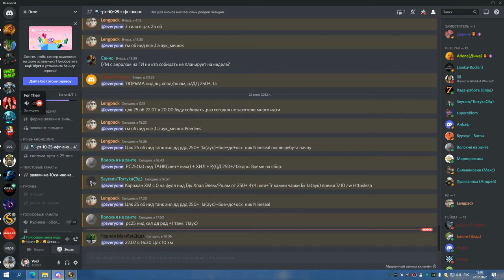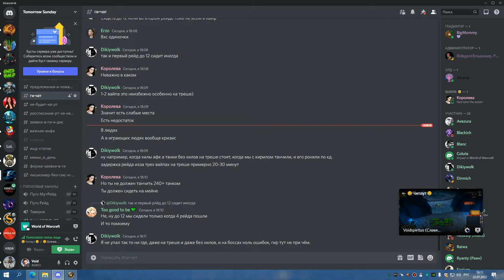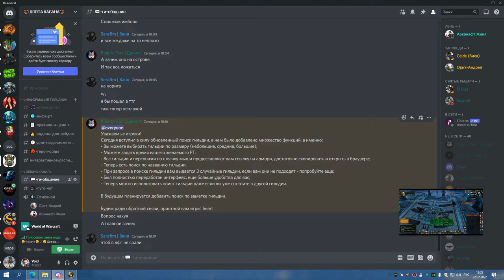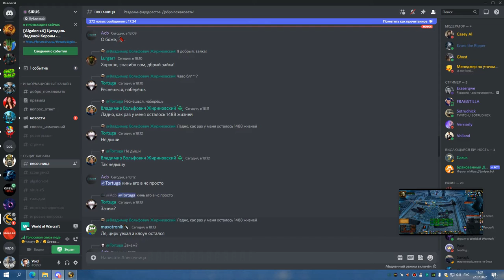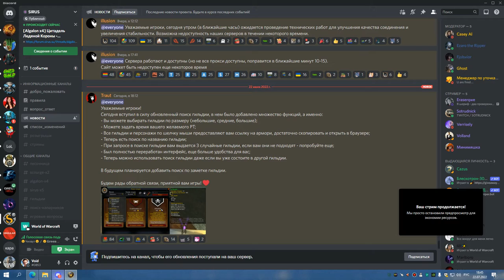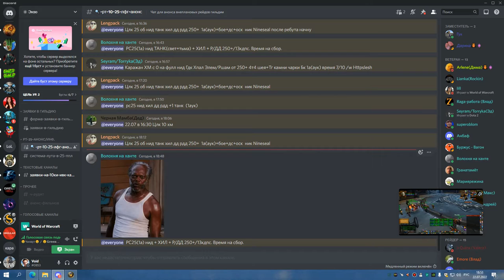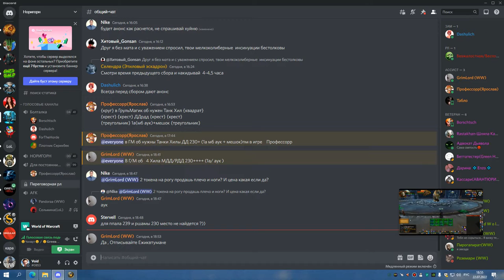1я часть ЦЛК 25об ШП ХПРИСТ 22 07 22